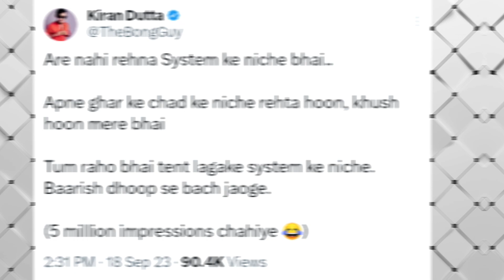Elvish Yadav Fans VERY ANGRY on a Youtuber?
elvish yadav today meet-up
kataria today meet-up Elvish Yadav
paradox harsh beniwal Uk07 rider today meet-up